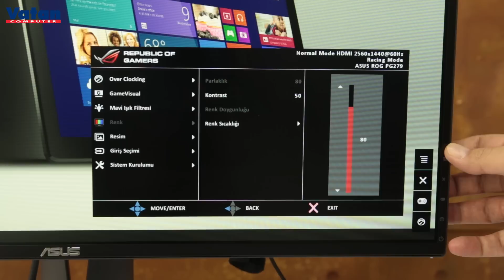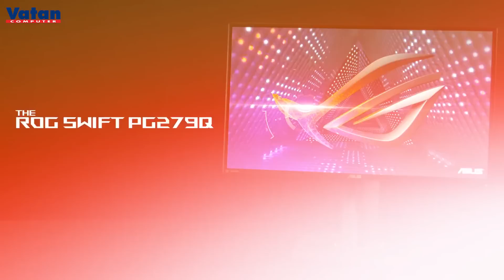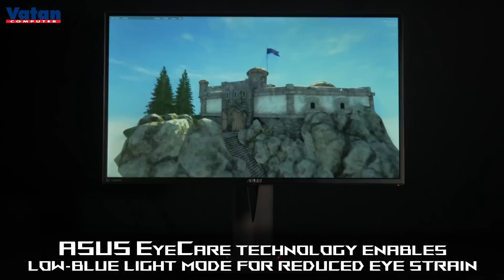Asus PG279Q Monitör İncelemesi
Bu video da, Asus PG279Q Monitör'ün özelliklerini yakından tanıma imkanına sahip olacaksınız.